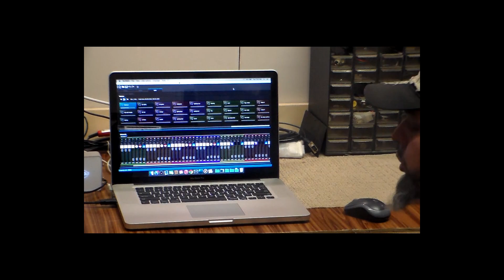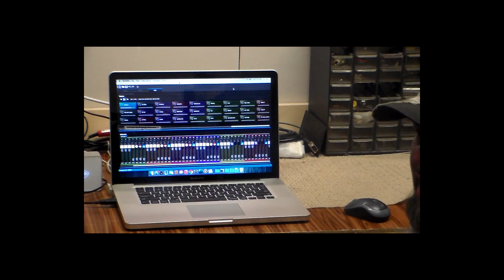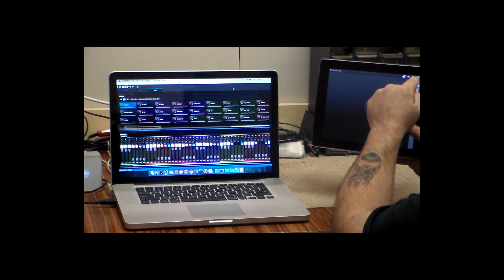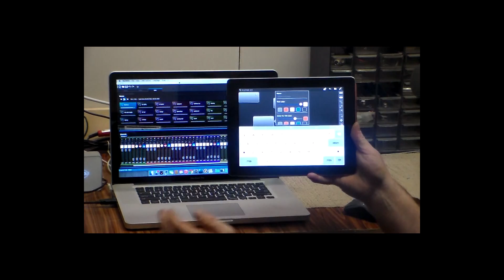American dj my dmx 2.0 and Easy remote tutorial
basic plain english description on how to link american dj my dmx 2.0 to the easy remote app for ipad. and also how to use your lights with the ipad and program them to work together.